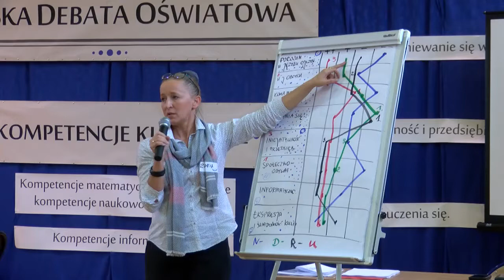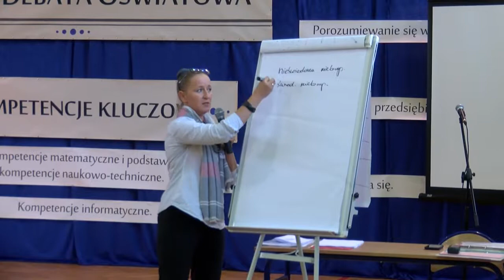"Vulcan kompetencji" dla jaworznickiej oświaty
3 i 4 września w Zespole Szkolno-Przedszkolnym nr 1 w Jaworznie odbyły się debaty oświatowe zorganizowane w ramach projektu "Vulcan kompetencji w śląskich samorządach", realizowanego w ramach Programu Operacyjnego Wiedza Edukacja Rozwój, Priorytet II Efektywne polityki publiczne dla rynku pracy, gospodarki i edukacji, Działanie 2.1. Wysoka jakość systemu oświaty.
W debatach wzięło udział ponad 220 mieszkańców miasta. Pierwszego dnia Uczestnicy – dyrektorzy, nauczyciele, rodzicie i uczniowie, podczas pracy warsztatowej w czterech grupach jednorodnych, opracowali katalog czynników ułatwiających i utrudniających kształtowanie kompetencji kluczowych w miejskich jednostkach oświatowych oraz wytypowali też priorytetowe, ich zdaniem, kompetencje.
Za najważniejsze wspólnie uznali: umiejętność uczenia się, kompetencje społeczne i obywatelskie, porozumiewanie się w języku ojczystym, porozumiewanie się w języku obcym oraz inicjatywność i przedsiębiorczość.
Drugiego dnia przedstawiciele miejskich jednostek samorządowych, instytucji kultury, organizacji pozarządowych, nauczycielskich związków zawodowych, pracodawcy oraz Radni Rady Miejskiej w Jaworznie wypracowali katalog rozwiązań w zakresie wsparcia szkół w rozwijaniu wskazanych kompetencji kluczowych uczniów, oraz wybrali, ich zdaniem, trzy najważniejsze: umiejętność uczenia się, inicjatywność i przedsiębiorczość oraz porozumiewanie się w języku ojczystym.
Kolejnym krokiem będzie wypracowanie przez zespół przedstawicieli jednostki samorządu terytorialnego oraz miejskich jednostek oświatowych, na podstawie zebranych materiałów i diagnozy stanu obecnego, lokalnego planu rozwoju oświaty oraz wspomagania szkół w zakresie kompetencji kluczowych dla wszystkich 50 przedszkoli, szkół i placówek w mieście.
Integralną częścią opracowanego planu będzie harmonogram działań związanych z wdrożeniem w podległych szkołach i placówkach procesowego wspomagania.